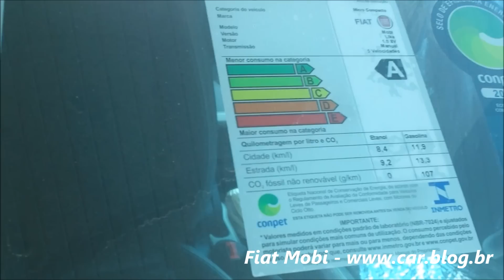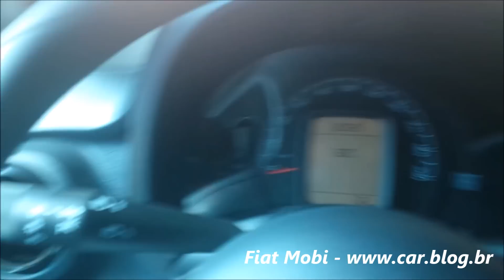Fiat Mobi - detalhes externos, internos - HD